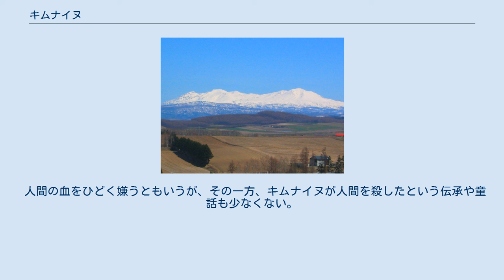キムナイヌ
キムナイヌは、アイヌに伝わる妖怪。
「山にいる人」を意味し、キムンアイヌとも呼ばれる。
キムンクッ（山にいる神）、キモカイクッ（山においでになる神）、オケン（つるっぱげ）などの別名もある。
 大雪山連峰 北海道の大雪山に伝わる伝説によれば、石狩川の奥地の山の斜面に、キムナイヌがいるために泊まってはいけないといわれた土地があった。
キムナイヌは足が速い上に力も強く、クマでも何でも追いかけて手掴みにして殺すが、タバコに火をつけて差し出せば、人を殺すようなことはしないという。
 山の中でタバコを吸っていると、キムナイヌはタバコが大好きなので寄って来るが、タバコを少しつまみ取って「山の神さんにあげます」と言えば、害を受けることはないという。
 また樺太ではロンコロオヤシ（禿げ頭のお化け）ともいい、山の中で荷物が重くて困っているときに「アネシラッキ ウタラ イカスウ ワ（守り神さんたち、手伝っておくれ）」と叫ぶと現れ、荷物を軽くしてくれる。
しかし、うっかり禿げ頭のことを口にすると、たちまち山が荒れ、急に雨が降ったり、どこからか木片が飛んできたり、路傍の大木が倒れてくるともいう。
 山の中で、風もないのに大木が急に倒れるのはキムナイヌの仕業といわれ、そのようなときには「キムン ポネカシ ヤイカ ニー オツイ ナー（山の小父さん、お前さんの上に木が倒れていくよ）」と唱えると、キムナイヌは退散して行くという。
 人間の血をひどく嫌うともいうが、その一方、キムナイヌが人間を殺したという伝承や童話も少なくない。